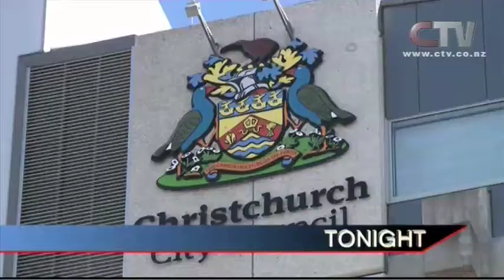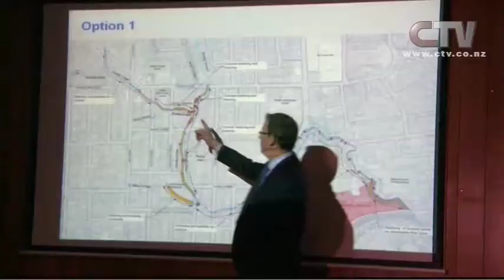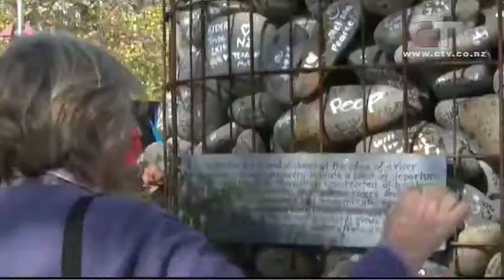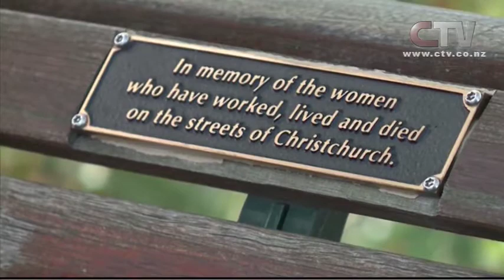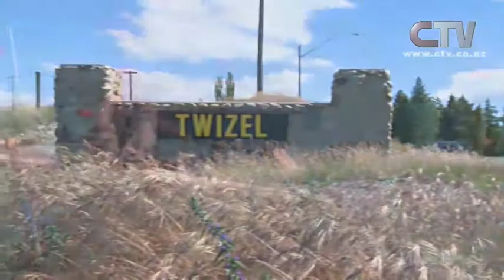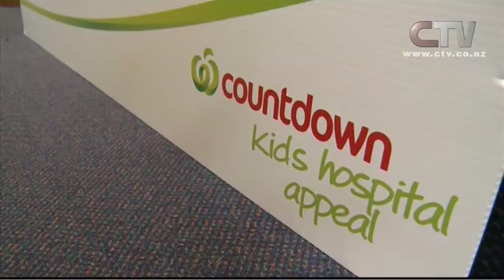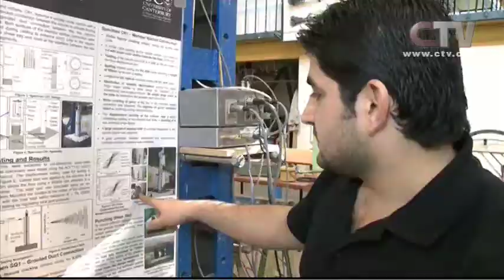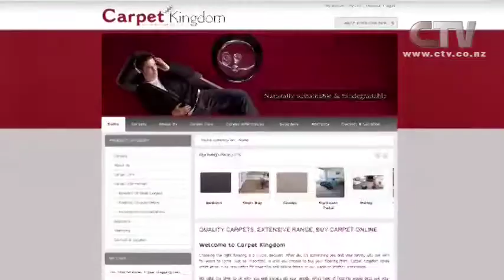CTV News Thursday 1 May